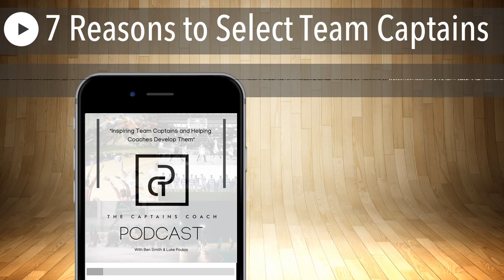7 Reasons to Select Team Captains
10-80-10

Pareto’s Principle

Directly influence 6-8 people

Strategic about who you pour into

Smaller the group, the higher the impact

Team Captains Drive Culture

Social Influence

Bystander Effect

Reflects the real world

Experiences are the medium to develop Leadership